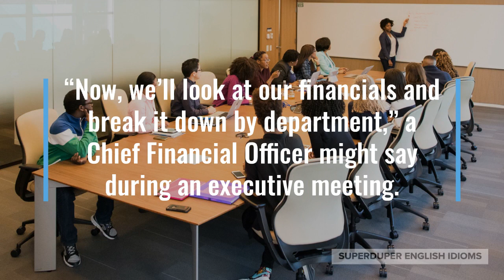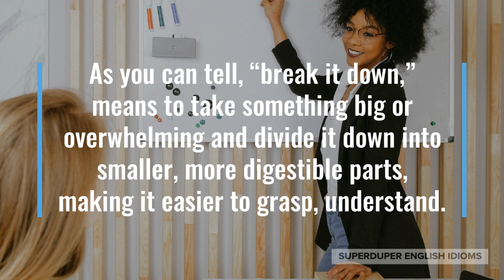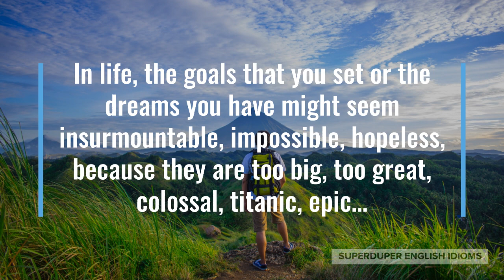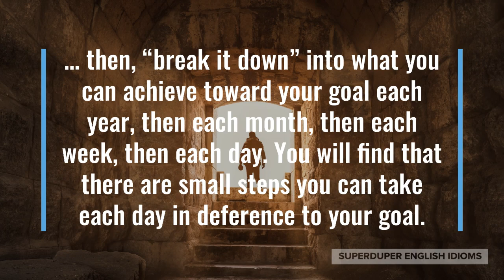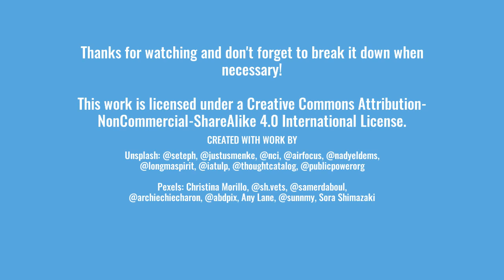"Break it Down" Idiom Meaning, Origin & History | Superduper English Idioms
0:00 - How to Say, “Break it down…”
0:18 - Examples of “Break it down…”
1:04 - Meaning of “Break it down…”
1:23 - Origin of “Break it down…”
3:35 - More Examples of “Break it down…”
4:31 - Conclusion

When someone says that they will “break it down,” they mean that they will explain it step-by-step, in stages, in smaller pieces.

“Let me break it down for you, so it’s easier to understand,” your chemistry teacher might tell the class after nobody understood a new concept.

Maybe you’re learning the grammar of Japanese, but don’t quite get it, “Could you break it down for me? I need each aspect explained in more detail.”

“Now, we’ll look at our financials and break it down by department,” a Chief Financial Officer might say during an executive meeting.

As you can tell, “break it down,” means to take something big or overwhelming and divide it down into smaller, more digestible parts, making it easier to grasp, understand.

The origin of the idiom, “break it down”, is not entirely clear, but according to Google Books Ngram Viewer, it rose in popularity at the start of the 1930s.

“Break it down,” is perhaps self-explanatory, as you can easily picture a large, huge, gigantic, massive concept being broken down into smaller pieces.

The opposite idiom, “break it up,” is most often used when two people are arguing or fighting and a third person orders them to stop.

“Okay kids, break it up or no one gets dessert!” a parent might be yelling at their children who are fighting over toys.

In life, the goals that you set or the dreams you have might seem insurmountable, impossible, hopeless, because they are too big, too great, colossal, titanic, epic…

… but, all you have to do is “break it down” into smaller, more manageable chunks! Write your goal or dream down at the top of a piece of paper and estimate how many years you think it’ll take…

… then, “break it down” into what you can achieve toward your goal each year, then each month, then each week, then each day. You will find that there are small steps you can take each day in deference to your goal.

“If you want to achieve something big, you’ve got to first break it down into small milestones that when combined equal your ultimate goal,” your dad might be giving you advice.

Perhaps you’re learning music theory, “Composing music seems daunting, but if you break it down into its components, it’s not so bad! Those components include melody, rhythm, harmony, timbre…”

“I don’t quite understand how solar panels turn sunlight into electricity, can you break it down for me?” you might ask your mom after watching a video on renewable energy.

So, the next time you’re offering to explain something at length, go through the details, make it more clear, don’t forget to say that you’ll “break it down”.